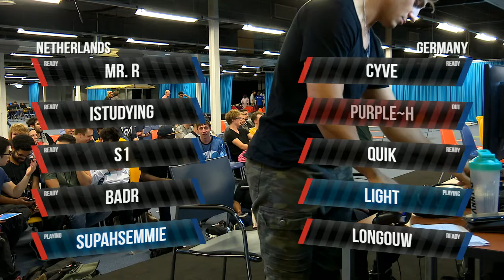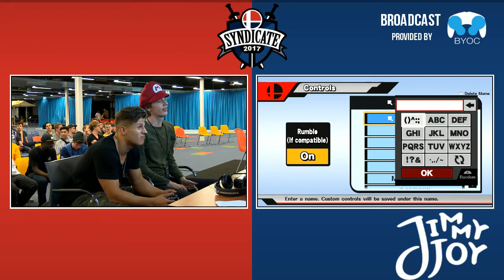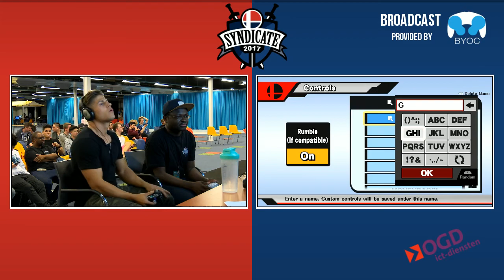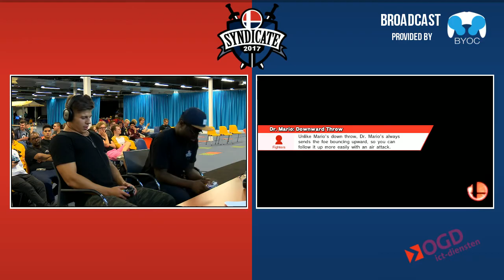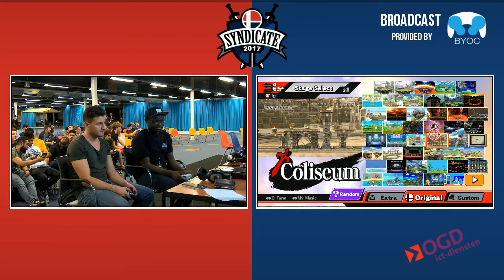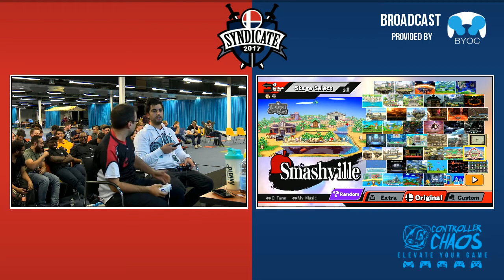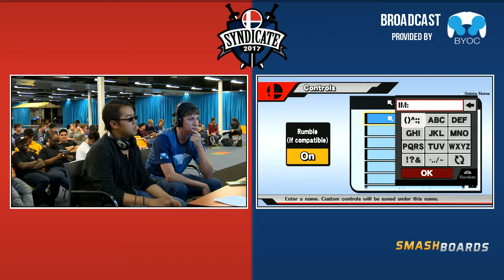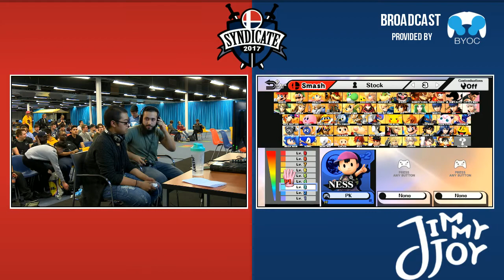Syndicate 2017 | Germany vs The Netherlands | Crew Finals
🏆  Syndicate 2017
🌍  Utrecht, The Netherlands
📆  23/09/2017 & 24/09/2017